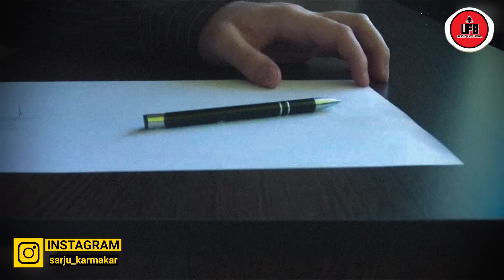ইন্টারনেটের ভয়ংকর ভাইরাল ক্রিপি ভিডিও – PART 4 || by Unknown Facts Bangla